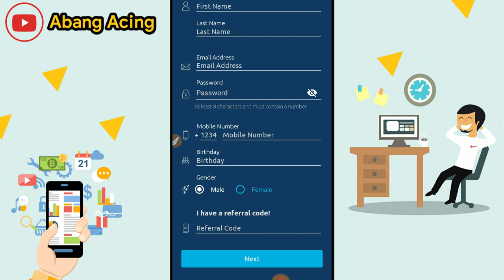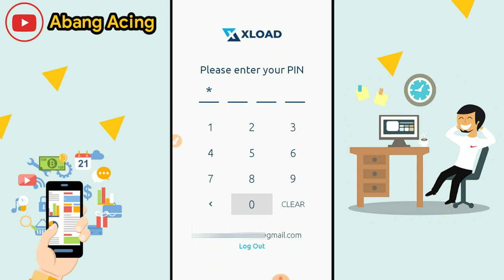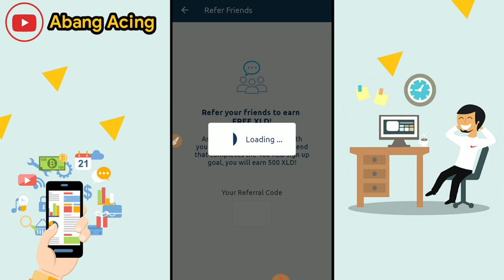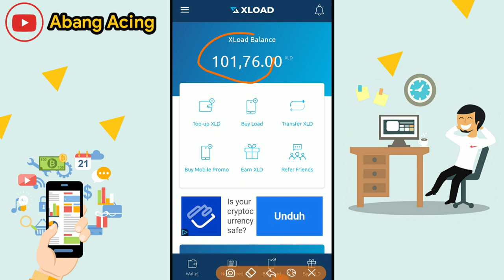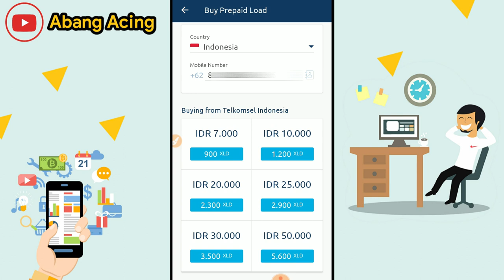Aplikasi Baru lagi Xload !! Aplikasi Penghasil Pulsa Tercepat All Operator, Misinya sangat Mudah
MSukan kode referral :

62ASP0WN